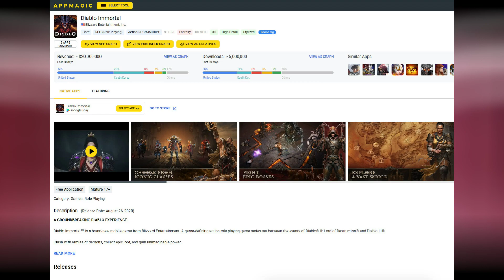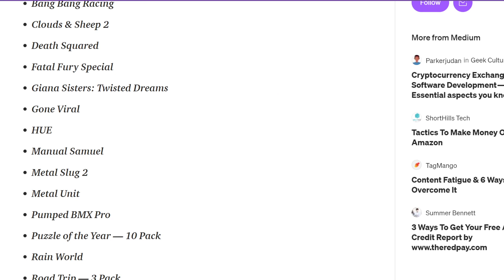Diablo Immortal Earnings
Diablo Immortal has earned more than $20 million since release 2 weeks ago, Supraland is free on the Epic Games Store, and 30 free games will be available during Prime Day 2022 on the 12-13 Jul 2022.

Timestamps:
00:00 Intro
00:05 Diablo Immortal Earnings
00:43 Supraland Free
01:06 30 Free Games During Prime Day 2022

Mithrie